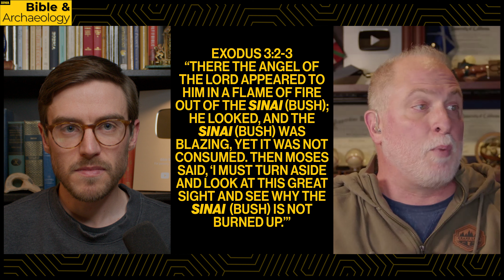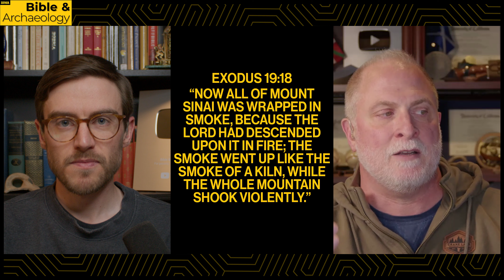Was the Burning Bush a Mistranslation? | Bible & Archaeology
Dr. Bob Cargill and Jordan Jones discuss the possibility that the bush in the famous scene of Moses and the burning bush may have originally been Mount Sinai in this clip from April 26th's Bible & Archaeology LIVE!